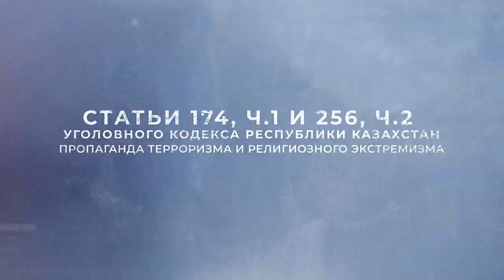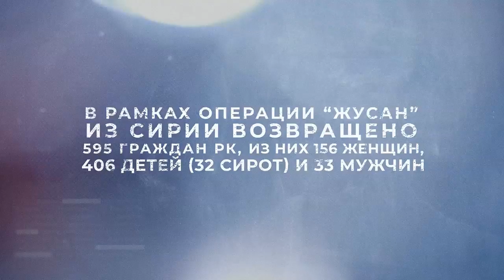Религиозные знания в интернете: чем опасны заблуждения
В конце августа текущего года приговором Алмалинского районного суда Алматы к различным срокам лишения свободы приговорили группу лиц по статьям 174 и 256 УК РК (возбуждение религиозной розни и пропаганда терроризма), передает NUR.KZ.